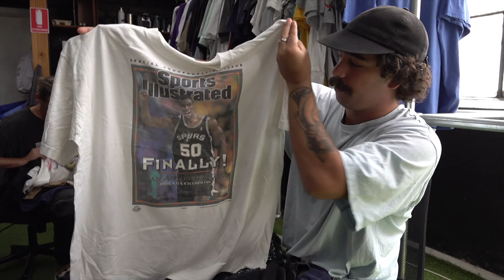Behind the scenes unboxing new stock from a buying trip!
Thought you guys would like to see what behind the scenes at Official Vintage usually looks like after a buying trip, this is only a few of cases that where brought back straight away and we still have a bunch of box's that we receive weekly.

On Spotify & Apple podcast every Wednesday